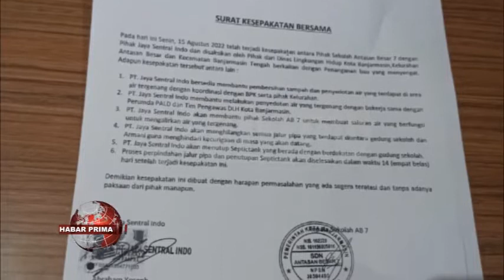PERUMDA PAL DOMESTIK BANJARMASIN SEDOT WAN BERSIHKAN LIMBAH DI LINGKUNGAN SDN ANTASAN BESAR 7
Dinas Lingkungan Hidup Banjarmasin bersama Dinas Pendidikan Banjarmasin langsung mengambil tindakan cepat untuk menyelesaikan permasalahan  adanya aduan dari saurang guru di SD Negeri Antasan Besar 7 Banjarmasin lantaran sekolahnya tercemar bau kada sedap nang di duga berasal dari limbah dari Hotel Armani Pyramid Suite Banjarmasin/ lantaran bagian belakang dari hotel nang berada di Jalan SKIP Lama Banjarmasin Tengah tersebut tepat posisinya dengan SD Negeri Antasan Besar 7 Banjarmasin nang berada di Jalan Meratus Banjarmasin Tengah//